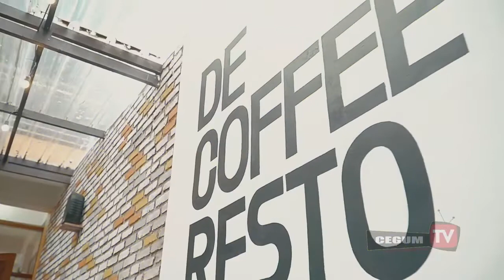WANALOKA 9 LIVE BAND PERFORM AT DE'CORES TERLATIH PATAH HATI COVER THE RAIN HEIRA CREATIVE